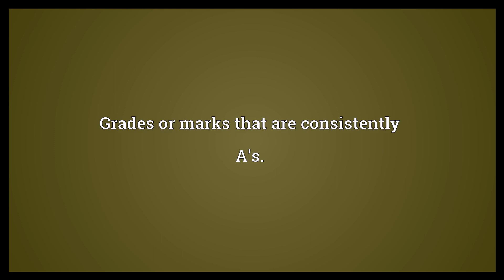Straight A Meaning